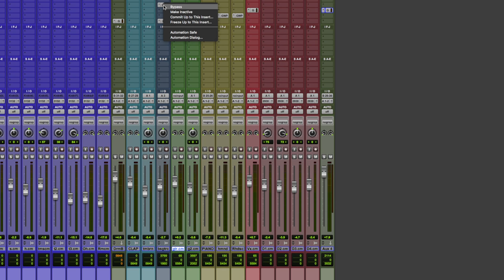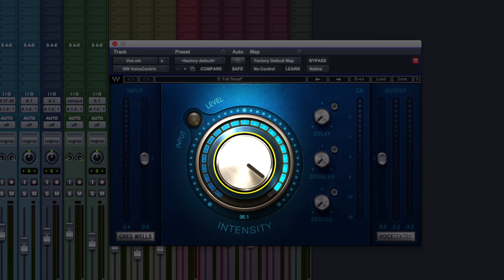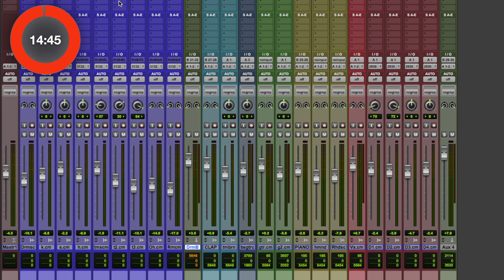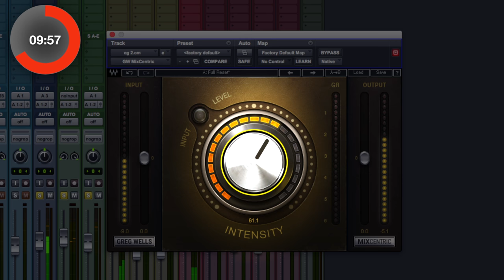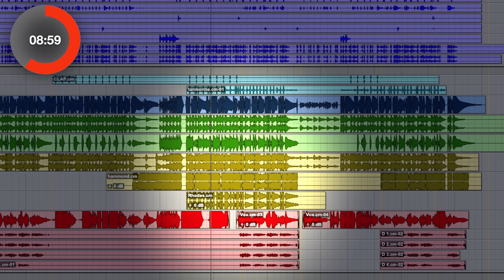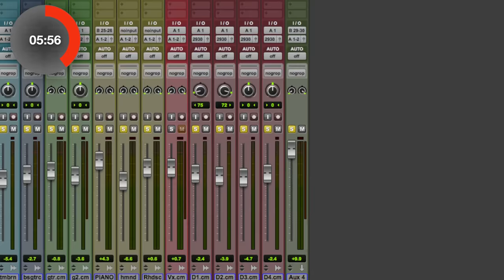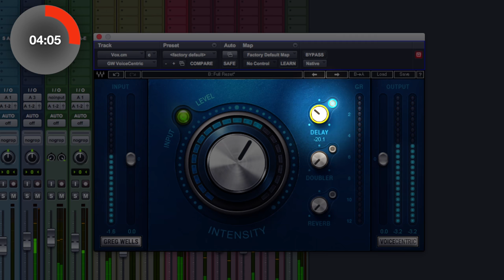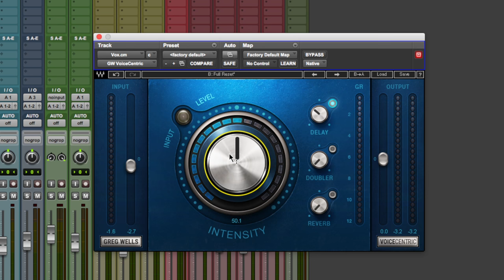Mixing With Greg Wells Signature Series Plug-ins By Waves - 15 Minute Mix Challenge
Pro Tools Expert Deputy Editor Dan Cooper is back with another 15 minute mix challenge video featuring The Greg Wells Signature Series Plug-ins by Waves. The plug-ins used in this mix are PianoCentric, MixCentric, ToneCentric and VoiceCentric.

Watch the video to hear these four Greg Wells plug-ins mix a full band lineup in Pro Tools.